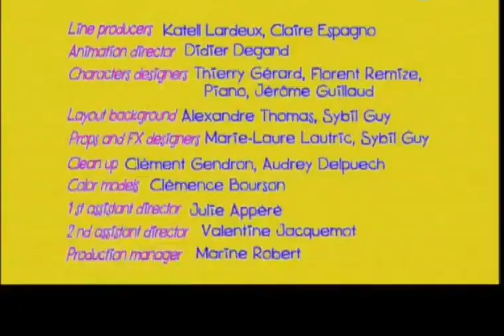zig e sharco pirate adventure